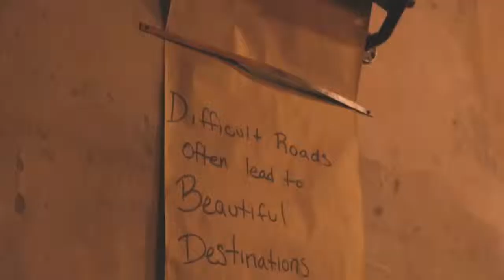55912943 435902990550429 7918205680809662989 n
Man Made Fitness, San Angelo, Texas